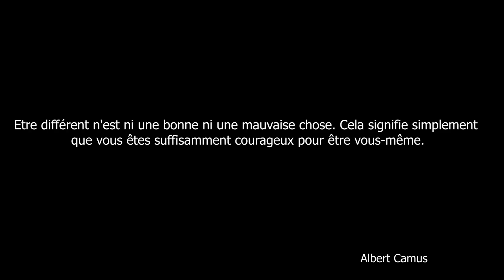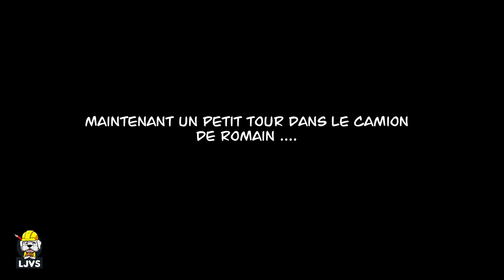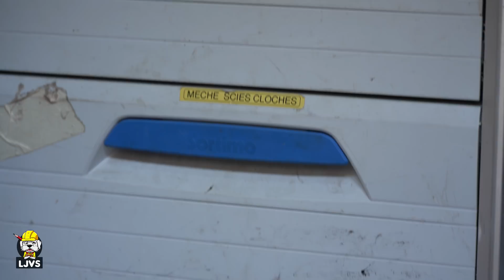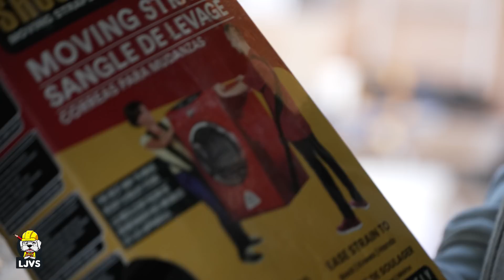✅ TUTO : TUBER DES CHEMINÉES + INSTALLER UNE CLIM (partie 1) - Ep21S2 - LJVS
✔️ Ep 21S2 On tube les cheminées et on commence la pose des climatisations avec Romain et son équipe. YEAHH  ⏬  Déroule pour voir la description ⏬

🔴 ⚠️ Lien Bon plan spécial Bichon Foussier (Vous donne accès à des prix pros)👍

❇️⚠️ -Liens et bon plans -⚠️❇️

*** Quincaillerie et outillage, accès à l'univers des pros pour les tout les Bichons.
✅  ► Remise pro sur 45000 références + 5% 1er panier - livraison 24/48H

🔴⚒⚒**Le matos que j'utilise dans cette vidéo**🛠🛠🔴
- Mon casque anti-bruit
- Mes vêtements de travail préférés

Vous êtes donc susceptibles, même si ce n'est pas systématique, de voir dans les vidéos de cette chaine, des placements de produits ainsi que des promotions, concours et mise en avant de marques services ou produits. Sachez que dans tous les cas, ces actions sont effectuées consciencieusement et dans le respect total de mon indépendance et je suis le seul décisionnaire de mon contenu ainsi même si mes partenaires soutiennent l'émission, ils n'ont pas le pouvoir d'influencer mon ressenti, ni ma crédibilité envers mes présentations. Les partenaires sont indispensables à ce genre d'émission mais il est capital que le contenu des vidéos de cette chaine soit et reste honnête et crédible vis à vis de ma communauté. Vous pourrez prendre connaissance de ma charte de transparence que tous mes sponsors et partenaires valident

❗️Vous êtes professionnel et souhaitez nous contacter pour un éventuel partenariat ?